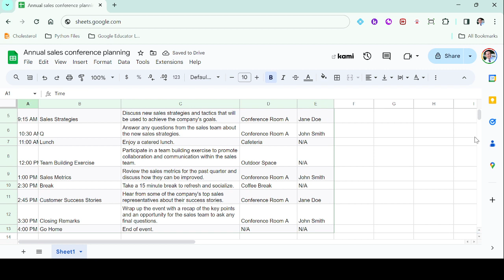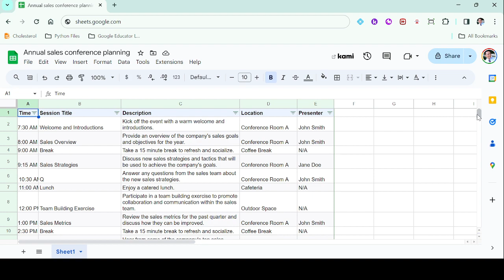Duet AI- Google Sheets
Google Duet AI enables a user to organize Google Sheets.